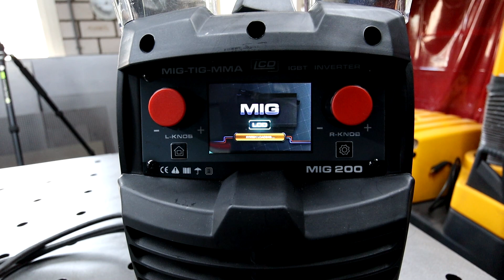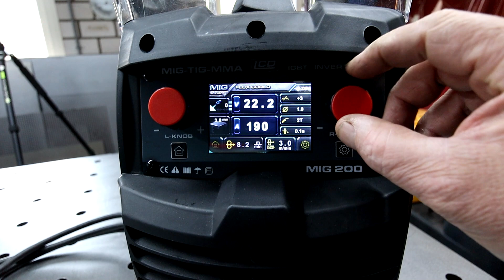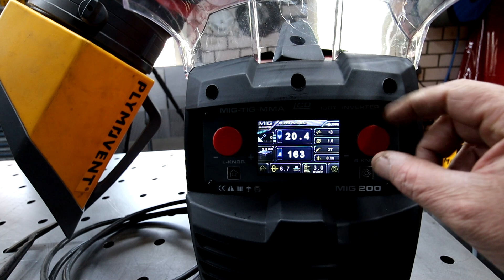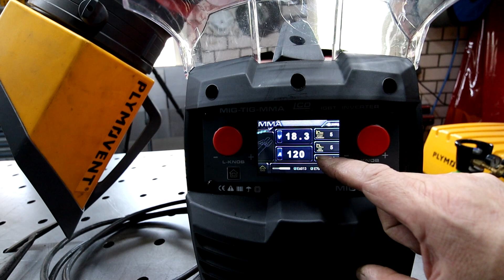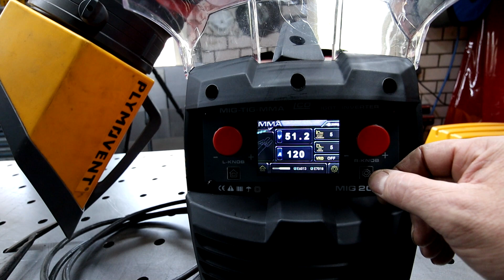Fluxcore & elektroden lassen met de Röwac Mig 200S Ecoline hoe doet hij dat.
Jordy van Kraaijkamp-lasmachines.nl heeft deze keer een Mig-Mag lasapparaat ter beschikking gesteld om er eens naar te kijken en dan te zeggen wat ik ervan vind.
Het is de  Mig 200 geworden die buiten het Mig Mag lassen ook nog elektroden en lift tig kan lassen.
Deze keer gaan we fluxcore en elektroden lassen ik laat zien wat de instelmogelijkheden zijn en hoe hij dan last. De fluxcore die ik gebruik is niet het type dat je gasloos kunt verlassen maar bij deze moet je wel gas gebruiken.

Kijk op de website van voor de kortingsactie

heb je vragen over de machine neem dan contact op met Kraaijkamp-lasmachines.nl de link hieronder.

Heb je vragen aan mij stel ze gerust hieronder en kijk dan ook een keer op mijn Instagram en Facebook pagina.
En wil je me post sturen? Ook dat is mogelijk! Je mag het opsturen naar:
Harry the Ferryman
Postbus 5
5397ZG  LITH